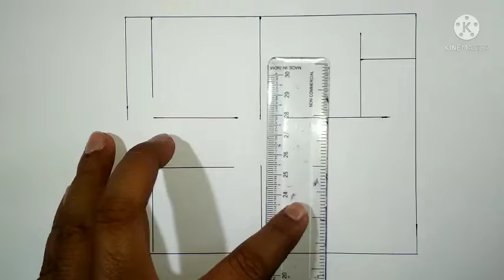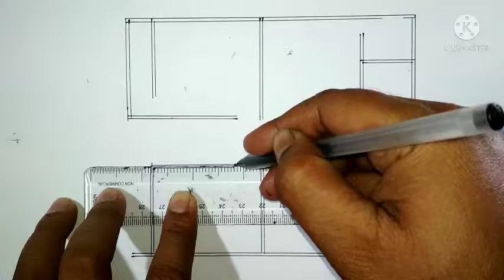30x35 house plan||modern home plan design||3bhk floor plan||ghar ka naksa||1050 sqft floor plan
HOUSE PLAN 360
#30x35 ft house plan#3bhk house plan#modern 3bhk floor plan design#ghar ka naksa#barir noksa#3bhk+2 toilets+kitchen+dining+drawing+staircase##

There are many toutube channel about home plan ideas but HOME PLAN 360 will provide you the best way of ideas for build a house or home or flat.

house plan#
# home plan#
floor plan#
floor plan ideas#
modern house plan#
small house plan ideas#
ghar ka naksha#
barir plan#
home plan sketch#
#3 bhk house plan design with drawing and kitchen#
modern house floor design ideas#
#759 sqft house plan with all system#
modern house floor plan with kitchen & drawing#
choto ghorer noksa#
house drawing plan#
home floor drawing ideas#
modern house plan with all fesilities#
indian house plan ideas#
modern 33x23 home floor planing with all system#
house plan 360#
floor design ideas#
floor plan and design ideas#
house floor drawing#
house floor planning with parking#
33x23 home floor drawing#
floor drawing#
makan ka naksha#
flat design#
flat plan ideas#
modern indian house floor planning ideas#
3bhk+kitchen+dining+drawing+2 toilets+staircase#
all home plan solution#
.Thanking You